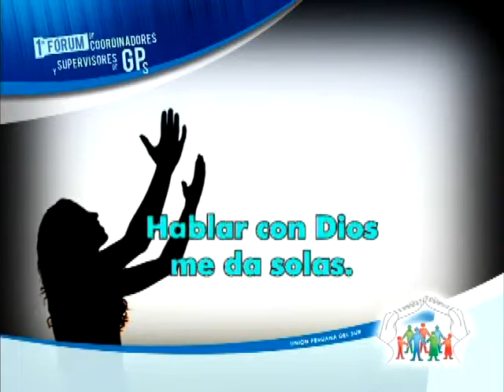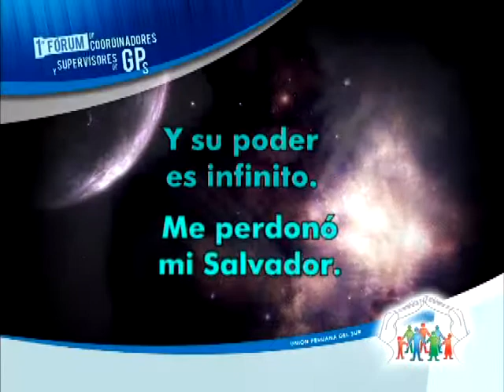03 Hablar con Dios | Karaoke | I Forum de GPs